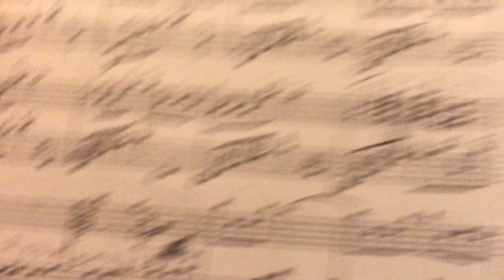Practice day #024 part 3 (2020.11.08) Love story